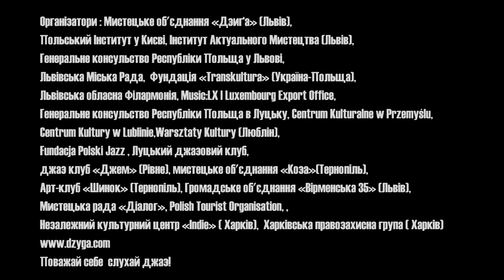JazzBez 2016 #2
Filmed and edited by Olga Povoroznyk